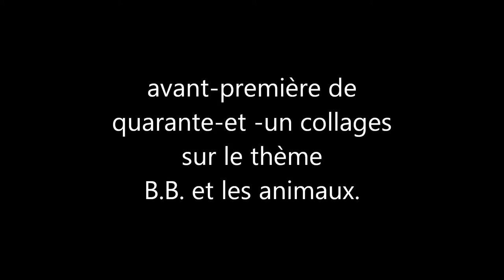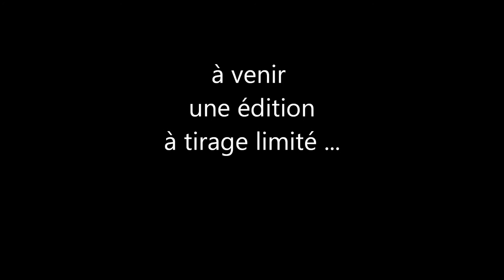Brigitte BARDOT par Christian CHARBIT Collages Brigitte et les animaux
"Ola ! Christian c'est magnifique ! C'est magique ! C'est superbe ! Merci d'avoir un tel talent ! Vous êtes un super surréaliste." "Ce petit livre est magique et vous avez un talent fou ! Bravo !" Ce sont les commentaires de Brigitte BARDOT.